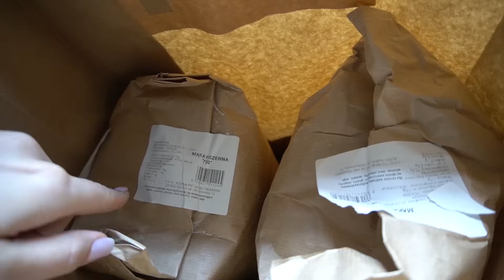MĄŻ Z INDII PRÓBUJE MOJE CHLEBKI NAAN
Song: Luke Bergs & Sam Reed - Smooth Operator